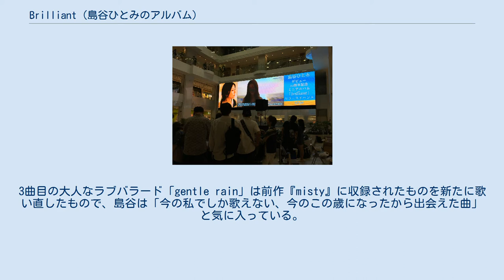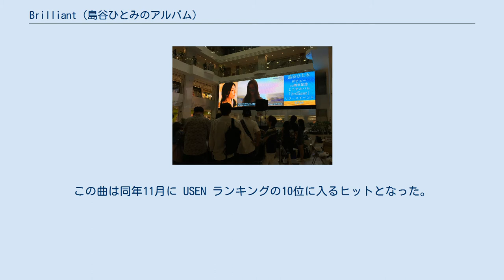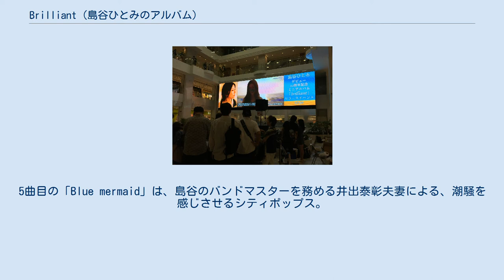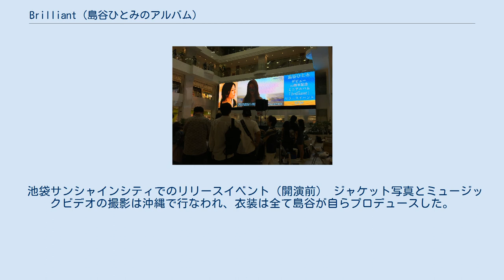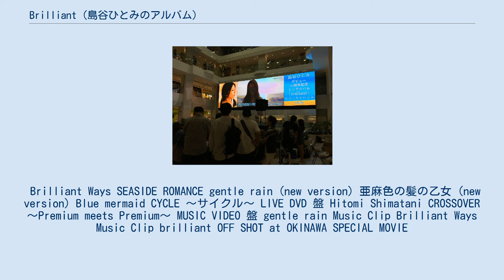Brilliant (島谷ひとみのアルバム)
2019年のミニ・アルバム
『brilliant』（ブリリアント）は、日本の女性歌手・島谷ひとみのミニアルバム。
デビュー20周年を記念する作品として、2019年7月24日にリリースされた。
 1曲目の「Brilliant Ways」は、大人な魅力を感じさせるサマーソングで、島谷よると「今の自分の気持ち、そしてこれまでの楽曲の印象的なフレーズをぎゅっと詰め込んだ」曲。
2曲目の「SEASIDE ROMANCE」は本アルバムのために温めていたというサマーソング。
3曲目の大人なラブバラード「gentle rain」は前作『misty』に収録されたものを新たに歌い直したもので、島谷は「今の私でしか歌えない、今のこの歳になったから出会えた曲」と気に入っている。
この曲は同年11月に USEN ランキングの10位に入るヒットとなった。
4曲目の「亜麻色の髪の乙女」も島谷の第一の代表曲を再録音したもので、大ヒットした2002年の時のエンジニアが偶然また携わることになった。
5曲目の「Blue mermaid」は、島谷のバンドマスターを務める井出泰彰夫妻による、潮騒を感じさせるシティポップス。
最後の「CYCLE 〜サイクル〜」は、2015年に国連サミットが採択した“SDGs”（持続可能な開発目標）を広報するために音楽プロデューサーの YANAGIMAN が書き下ろした、壮大なスケールの落ち着いたミディアムバラードで、UNO 国連経済社会理事会日米文化交流会の応援ソングに採用された。
 池袋サンシャインシティでのリリースイベント（開演前） ジャケット写真とミュージックビデオの撮影は沖縄で行なわれ、衣装は全て島谷が自らプロデュースした。
 Brilliant Ways SEASIDE ROMANCE gentle rain (new version) 亜麻色の髪の乙女 (new version) Blue mermaid CYCLE 〜サイクル〜 LIVE DVD 盤 Hitomi Shimatani CROSSOVER 〜Premium meets Premium〜 MUSIC VIDEO 盤 gentle rain Music Clip Brilliant Ways Music Clip brilliant OFF SHOT at OKINAWA SPECIAL MOVIE